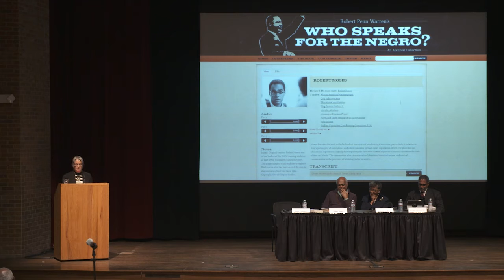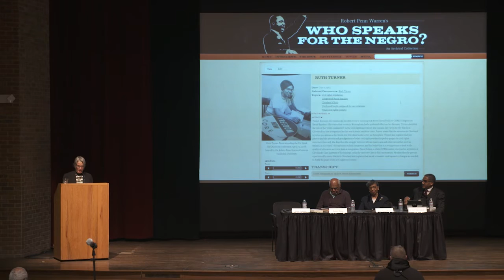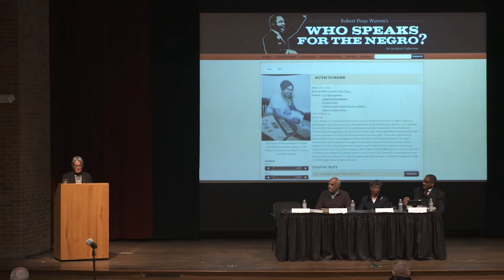Recovering Lost Voices: Robert Penn Warren and the U.S. Civil Rights Movement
Program: "Recovering Lost Voices: Robert Penn Warren and the U.S. Civil Rights Movement." A panel discussion related to Vanderbilt alumnus Robert Penn Warren's 1965 publication "Who Speaks for the Negro?" Speakers include two civil rights activists who were interviewed by Warren for the volume, Ruth Turner Perot and Robert Moses, as well as Reverend Kelly Miller Smith, Jr., whose father was also interviewed by Warren.